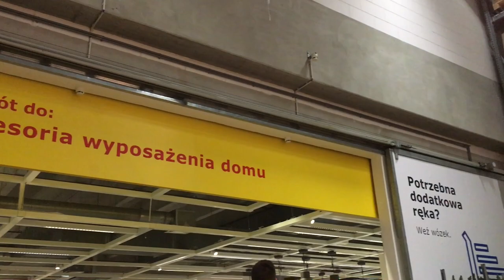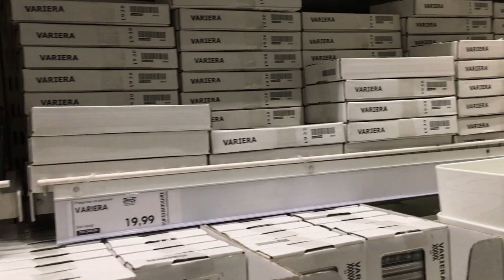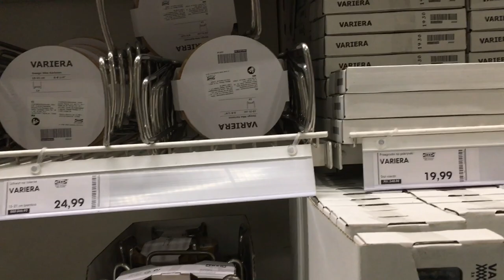Магазин IKEA в Польше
Всемирная сеть шведских мебельных магазинов ИКЕА, прочно удерживает лидерство в этом сегменте рынка. Спрос определяется оптимальным сочетанием функциональности, европейского уровня качества и демократичными ценами. В Польше на данный момент функционирует 8 торговых точек, где можно приобрести мебель и аксессуары для дома. Жители приграничных областей соседних государств уже давно оценили преимущества покупок в польских магазинах, в том числе и в IKEA. Россияне и, особенно белорусы, отмечают возможность сэкономить так-как цены существенно ниже, по сравнению с российскими филиалами.

►Автор фильма: Poland Silesia, 2020